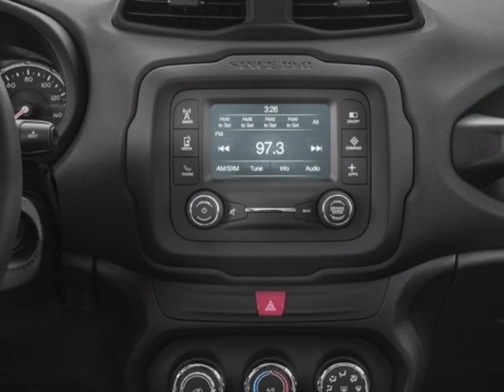2018 Jeep Renegade Latitude FWD SUV - Mayaguez, PR